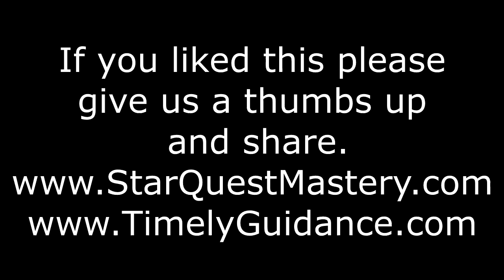INTEGRATING YOUR NEW DIVINE BLUEPRINT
A Message From Archangel Michael via Ronna Vezane